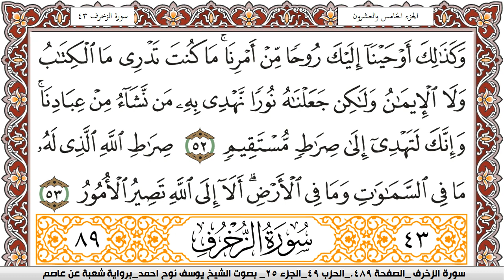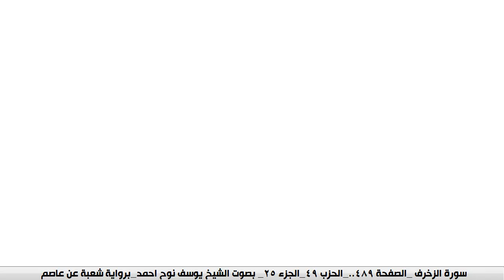سورة الشورى مكتوبة يوسف نوح احمد Surah Al Shora برواية شعبة عن عاصم | كنوز الهدى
الكلام الذي في الأسفل لغرض نشر المقطع فقط :

كنوز الهدى

كنوز الهدى,
كنوز الهدي,
كنوز,
الهدى,
الهدي,
قران كريم
قرآن كريم
قرءان كريم
قران
قرآن
قرءان
القران الكريم
القرآن الكريم
القرءان الكريم
القران
القرآن
القرءان
قران كريم,
قران كريم,
KonoozAlhuda
konoozalhuda
konooz
Konooz Alhuda